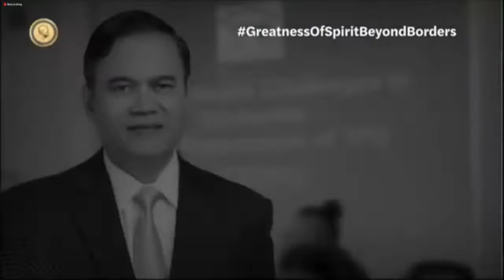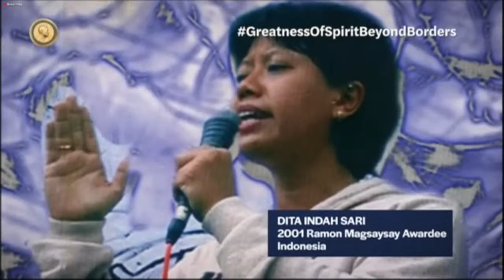LIVE: Announcement of the 2022 Ramon Magsaysay Awardees | ABS-CBN News